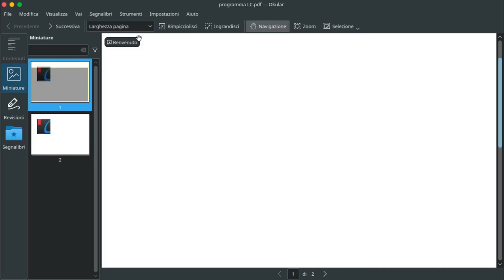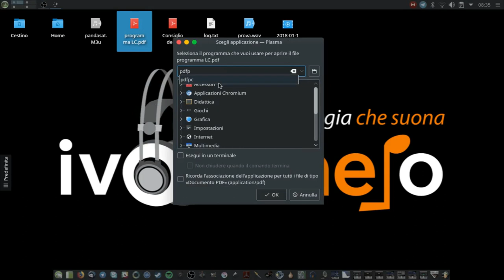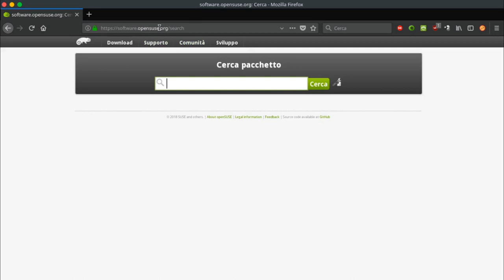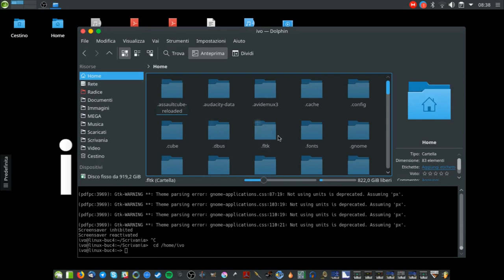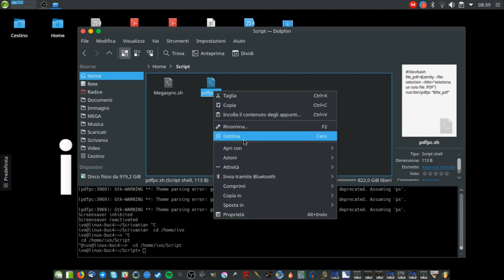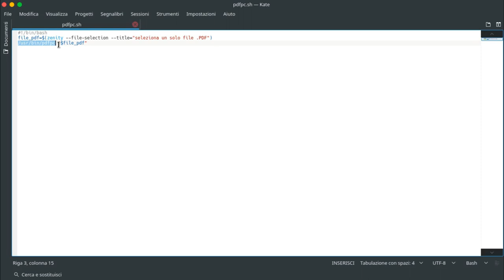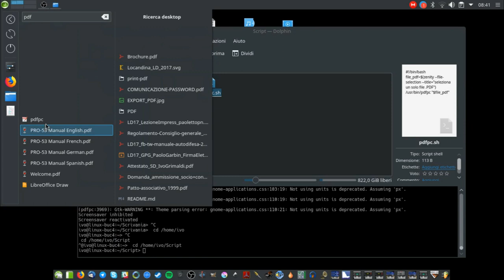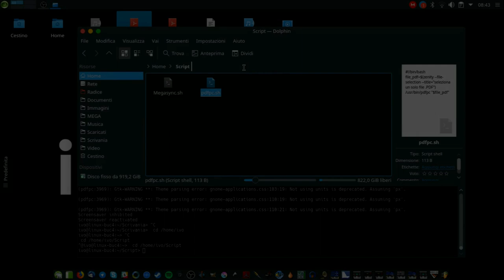Come utilizzare PDFPC con una comoda GUI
Il codice dello script è il seguente:

#!/bin/bash
file_pdf=$(zenity --file-selection --title="seleziona un solo file .PDF")
/usr/bin/pdfpc "$file_pdf"